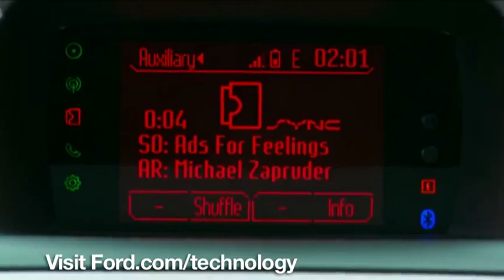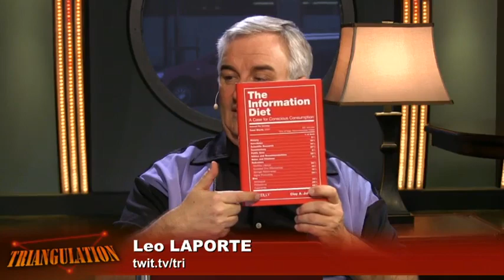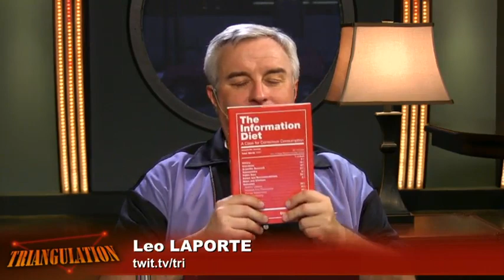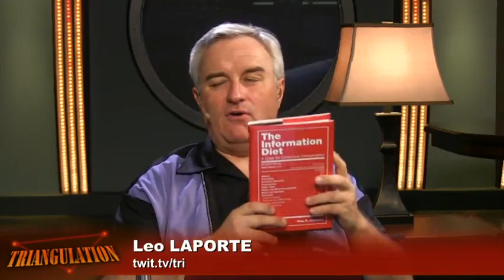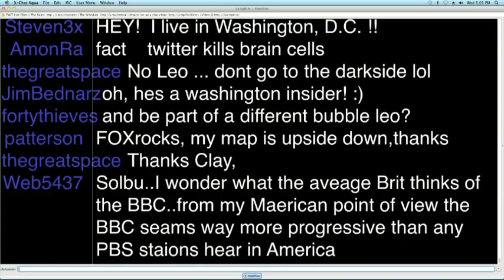Triangulation 38: Clay Johnson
Leo and Tom talk to Clay Johnson creator of The Information Diet in this weeks Triangulation.

Running time: 00:56:56